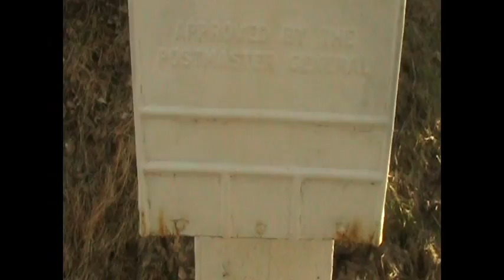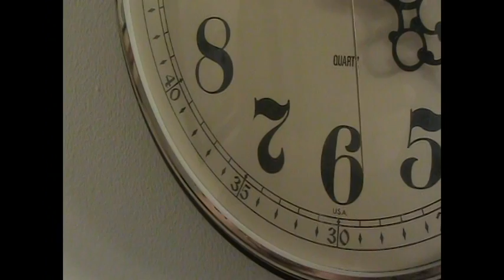How to lucid dream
My stunning how to video. Not really my masterpiece,